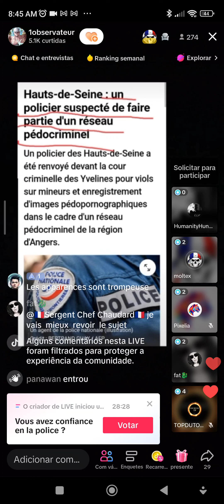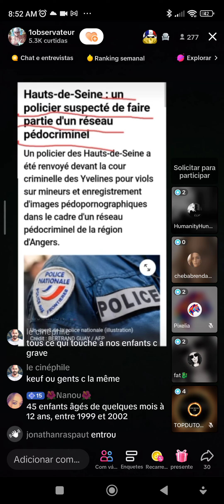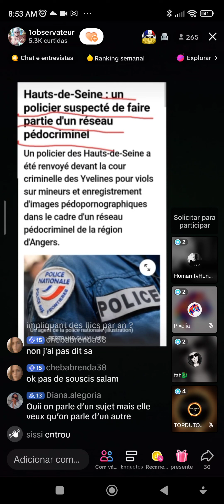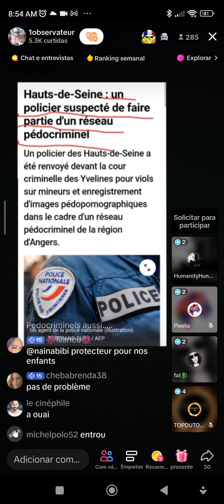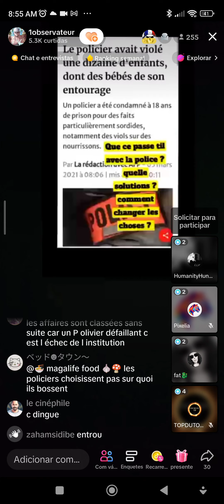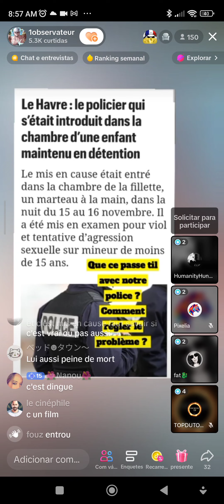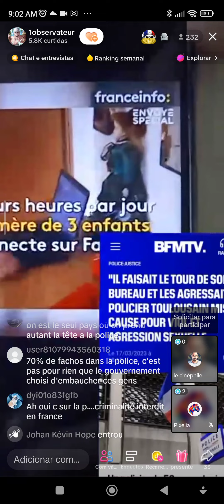les pedofilles a la police abusent des jeunes